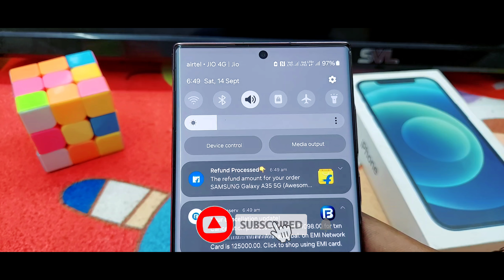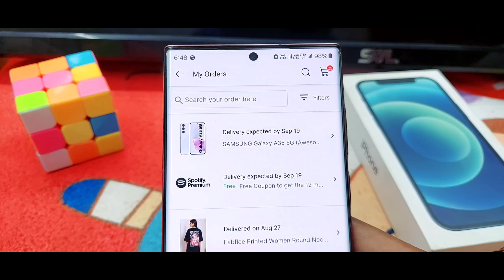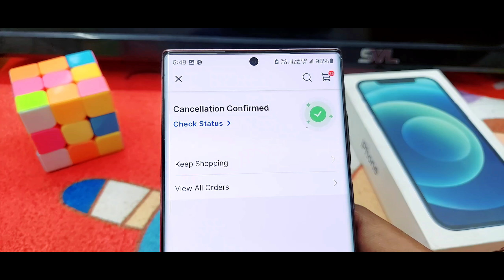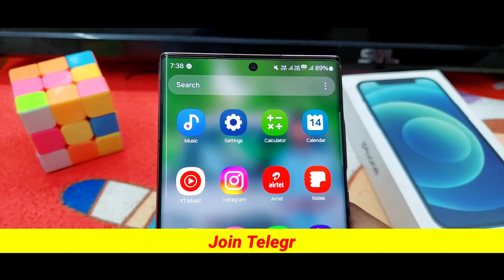Bajaj finserv emi card order cancel kaise kare | bajaj finserv emi card loan cancellation 2024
Your Queries.."

Bajaj finserv emi card order cancel kaise kare
how to cancel bajaj finserv order
how to cancel bajaj finserv emi card loan in case of product return